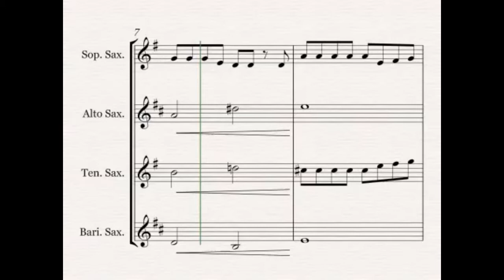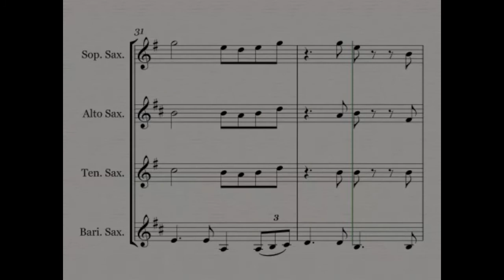Always Look On The Bright Side of Life (Monty Python) sheet music - Saxophone quartet (SATB)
Always Look On The Bright Side of Life by Monty Python, arranged for SATB saxophone quartet by Kayleigh Huelin.

If you like this, why not check out my for more saxophone sheet music.